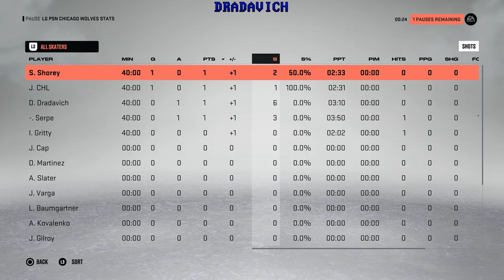LGAHL PSN S23 Chicago Wolves Week 4